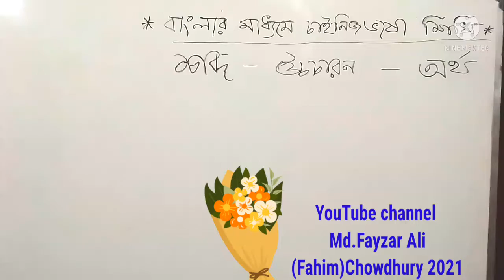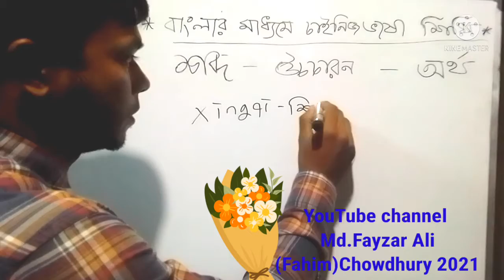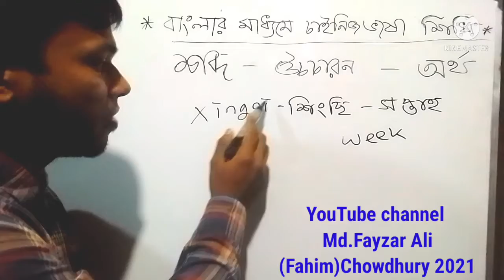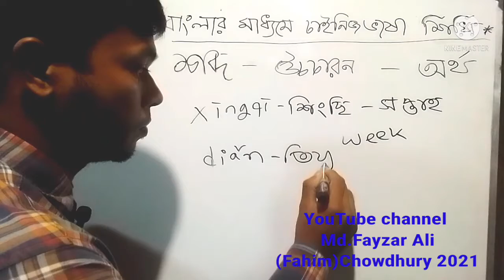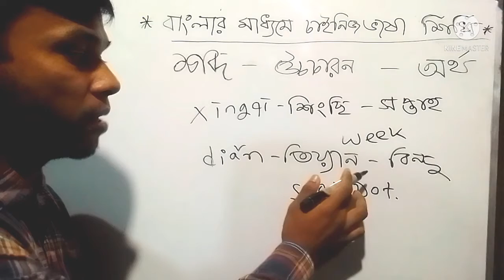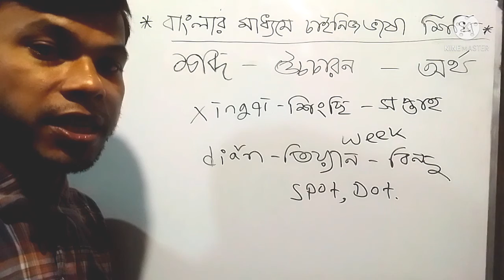Learn week in chinese |HsK 1|Chinese vocabulary Md.Fayzar Ali(Fahim)chowdhury2021#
Hello,
my dear friends,we first learn how the words "Week" and "Dot"  are pronounced  in mandarin chinese.
Bengali to chinese language#
Welcome to subcribs to my channel.
Md.Fayzar Ali(Fahim)Chowdhury2021#
 Today iam going to teach you how to say " week and Dot  in mandarin chinese.
*Week
*Dot